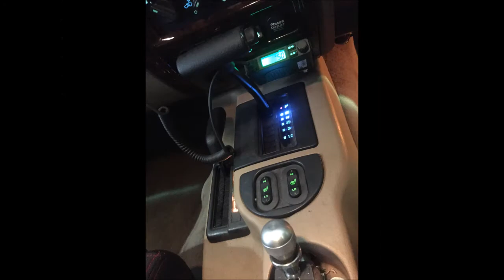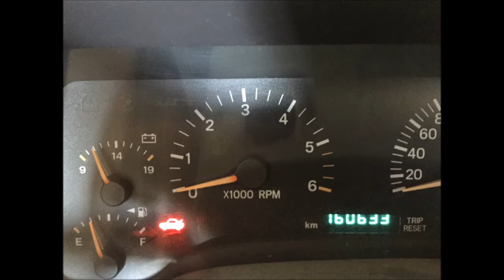Project CRWLER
Build photos of my Jeep Cherokee XJ.

Apologies for the quality of some of the photos, was off to a bad start with photos at the beginning of the project.

This video is a milestone of it reaching it's point for certification. I'm still tidying up a few things and there is many more modifications to go!